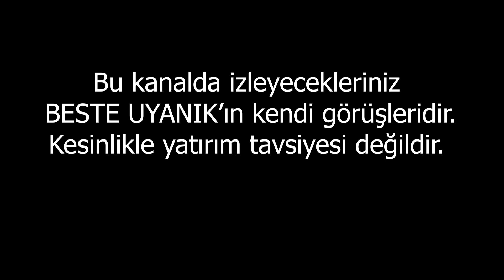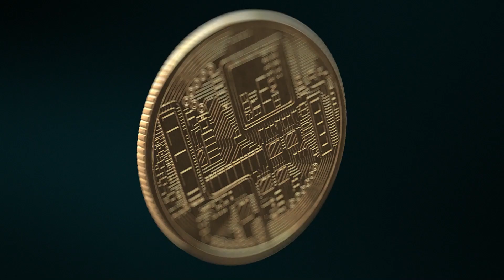Yeni Karar Ne Anlama Geliyor? | Beste Uyanık